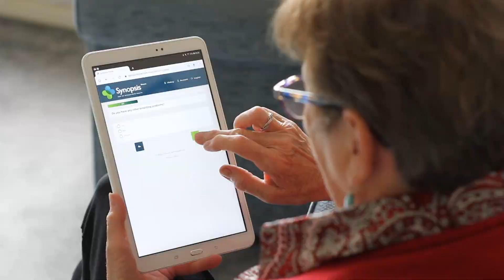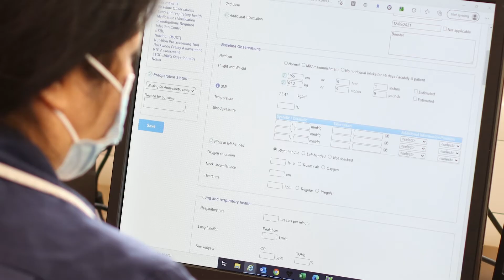Digitalising the Pre-operative Assessment Process at Hampshire Hospitals NHS Foundation Trust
In September 2021, the Synopsis Platform was launched across all 3 hospitals of the Hampshire Hospitals NHS Foundation Trust - Andover War Memorial Hospital, Basingstoke and North Hampshire Hospital, and Royal Hampshire County Hospital in Winchester.

Digitalising the pre-operative assessment process had been identified as a key part of the trust’s Covid-19 recovery plan earlier in the year, which led to the deployment of Synopsis iQ and Synopsis Home across the trust.

Approaching the 1st anniversary of the launch of the Synopsis Platform, we sat down with some of the team across the trust to hear their experiences of digitising the pre-operative assessment process and some of the benefits, including a 60% reduction in face-to-face assessments.